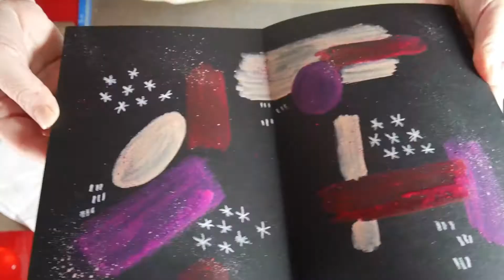Fond de page #12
Marie de L'Âme du Fait-Main est ta guide inspirée, inspirante et créative spécialisée en art journaling. Elle t'accompagne dans ton aventure créative avec :

💫 LA COMMUNAUTE DES CREANAUTES: rencontre des passionnés d'art journal comme toi

💫 LES FORMATIONS ET ATELIERS EN LIGNE lors desquelles tu apprendras de nouvelles techniques artistiques et surtout une multitude de tutoriels d'inspiration pour renouveler ta créativité et ta pratique de l'art journaling

💫 LA CREATIV’ALCHIMIE, le sommet en ligne réunissant des intervenants autour de la créativité dans les carnets

👉 INSCRIS TOI à la newsletter pour tout savoir des dernières astuces créatives pour ton art journal